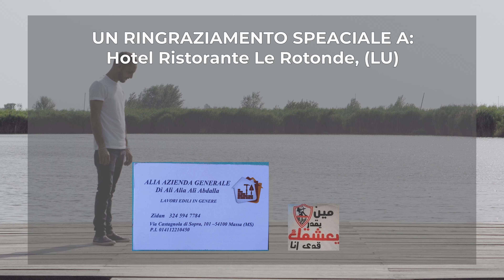Tony Li Causi - Io (Video Ufficiale 2021)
@2021 CR Studio: Tony Li Causi - Io (Video Ufficiale 2021)
Basso: G. Anzalone
Chitarre: M.Fiordiliso
Mix: F.Di Tullio
Master: Wav studio

Riprese e Montaggio: Matteo Caribotti Direttrice Creativa: Elena Giulia Semorile Riprese Aeree: Leonardo Cantarelli Styling: Elena Giulia Semorile
Model la: I. Pianteroso
Produzione: Salvo Mirisola 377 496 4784